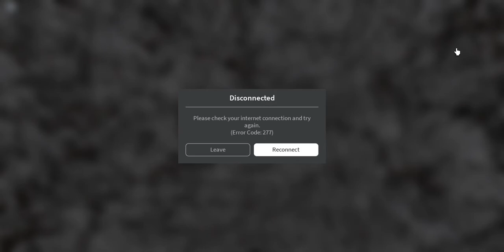How to beat doors but bad(sub pls)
sub pls. This video will help you a lot for beating doors but bad.